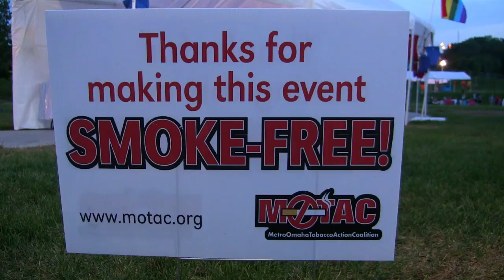2013 Heartland Pride (Omaha Gay Pride) Stinson Park Friday June 21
Via aksarbent.blogspot.com. Canon camera practically sees in the dark, but it gots the shakes...